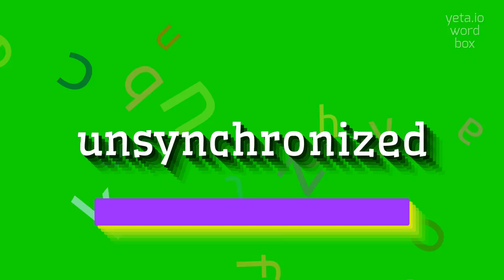How to say "unsynchronized"! (High Quality Voices)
Watch in this video how to say and pronounce "unsynchronized"!